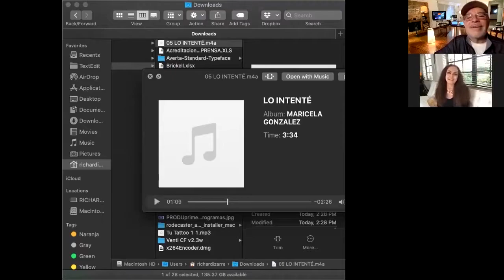‘Estrellas new normal’ con Maricela González, actriz y cantante